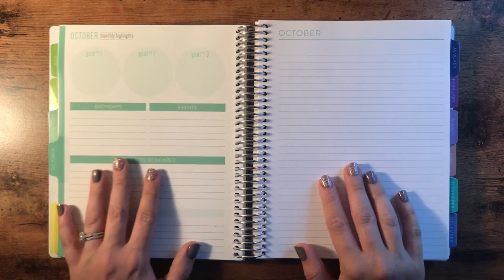Q3 After the Pen + Reflection | Plum Paper Vertical Columns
Walk through August & September in my Plum Paper Vertical Columns with me before starting the last quarter of 2020!

If you're interested in a Plum Paper Planner, DM me on Instagram and I can send you a code to your e-mail for 10% off your first purchase of $30 or more.